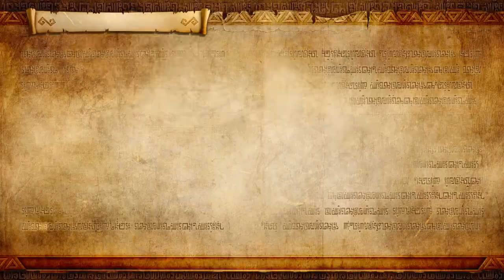[NS] 젤다무쌍DX_레전드 모드_22.종장 : 빛과 어둠의 결전